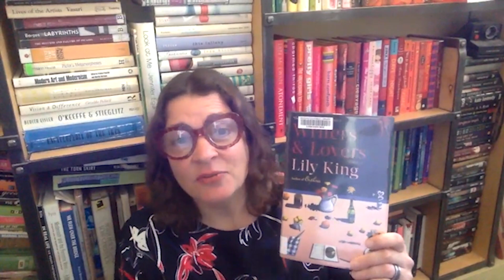Your Next Book: Paige Recommends "Writers & Lovers," by Lily King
Watch for weekly book recommendations from Deschutes Public Library community librarians. You might just find Your Next Book!

"Writers & Lovers" is available for library card holders in Deschutes County to download with no waiting on Hoopla Digital